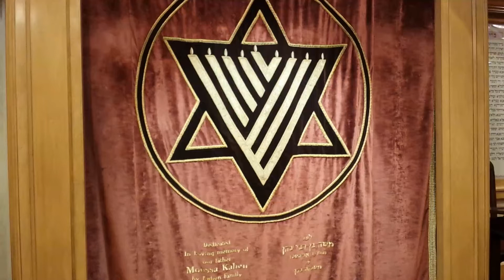Police Yourself, Watch Your Gates! (Farsi)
Parashat Shoftim.